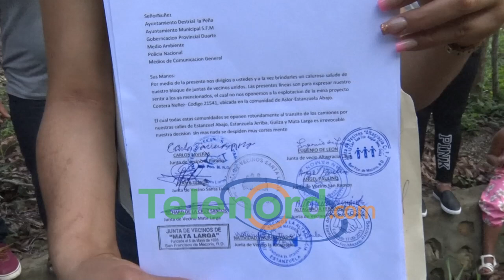Comunitarios se oponen a tránsito de vehículos pesados para explotación de mina en SFM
San Francisco De Macorís.- Comunitarios del paraje Estanzuela expresaron su desacuerdo con el tránsito de vehículos pesados, para la explotación de una mina de caliche ubicada en la zona.

El bloque de juntas de vecinos de la sección de Guiza, de parajes de Paraiso, Santa Lucia, Guiza, San Ramón, Aslor y Estanzuela, indican que no están contra la explotación de la mina Contretas Núñez código 21541, y piden que sea utilizada otra vía de acceso para llegar al mismo.

Indican que en la zona existe un camino alterno, que si bien se encuentra más lejos, evita el deterioro de las vías a la mina, ubicada entre los parajes de Aslor y Estanzuela.

Pidieron a las autoridades municipales y distritales intervenir en la situación.